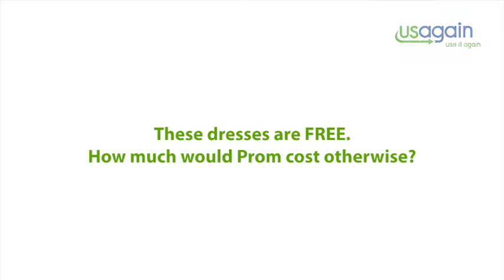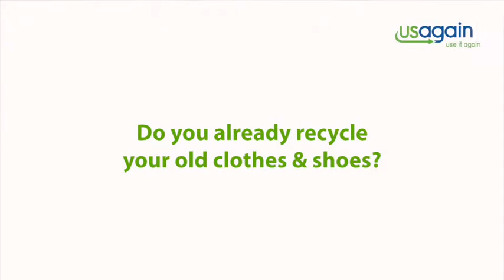Prom Goes Green 2013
The official video recap of Prom Goes Green, USAgain's dress giveaway event! On April 6, 2013, USAgain gave away hundreds of prom dresses to girls in the Chicagoland area. All the dresses given away were in good condition - some even retained their original tags.

Special thanks to Malcolm X College for partnering with USAgain and hosting the event in their sports complex.